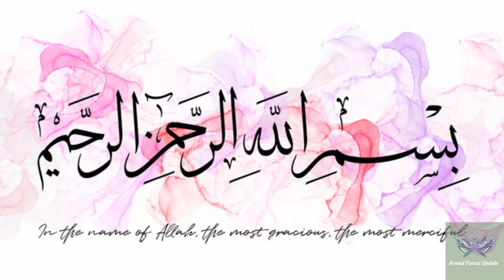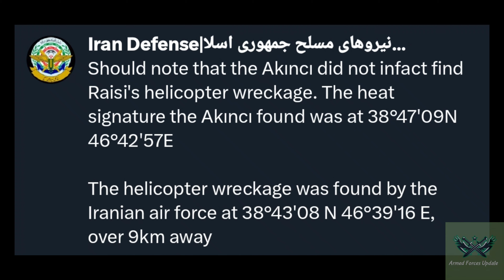How Turkish Akinci Drone Found President RAISI Helicopter | Turk Drone Marketing Strategy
How Turkish Akinci Drone Found President RAISI Helicopter | Akinci HALE UCAV Specifications | How Turk Companies are Using Helicopter Accident In Drone Marketing Strategy | Why Iranian Drones Were Unable To Locate RAISI Helicopter Location | Why Turkish Military Drones are Better Than Iranian UCAV